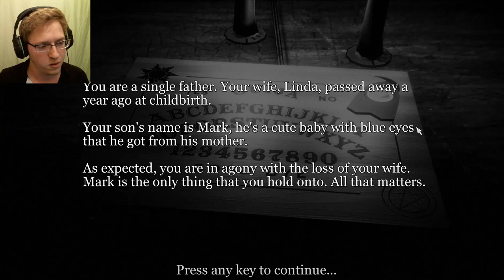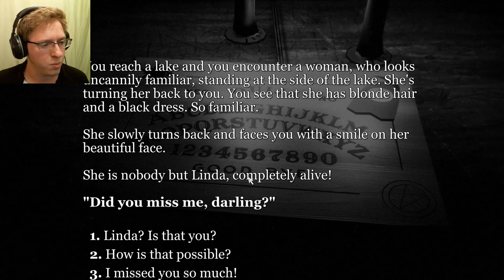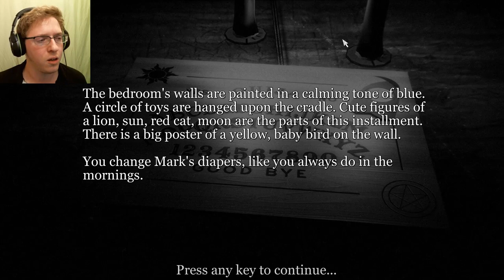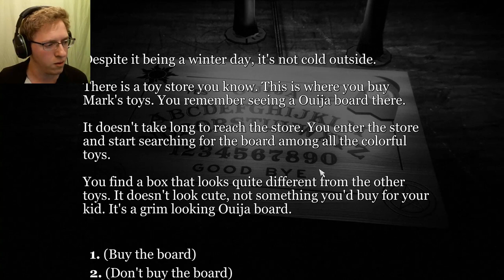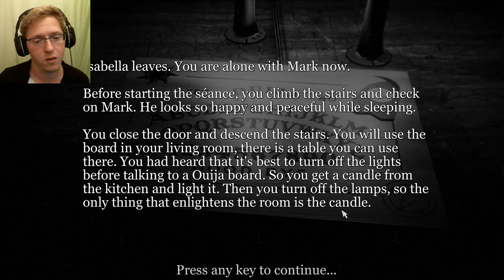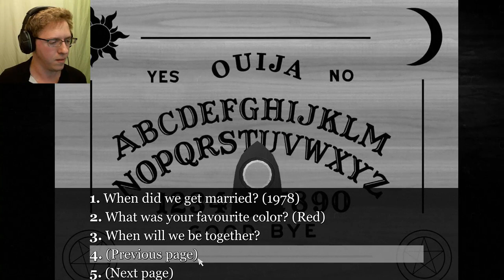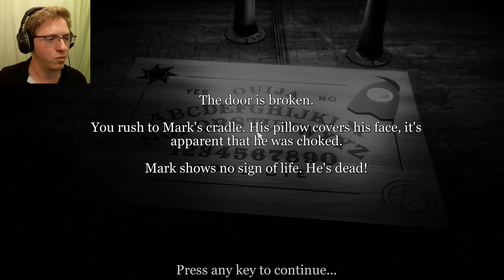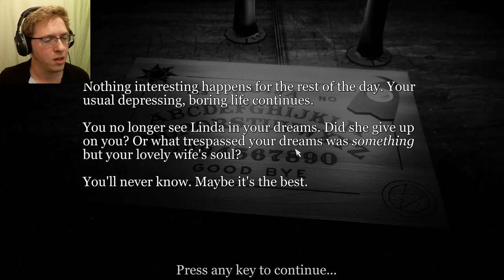Ouija | Interactive Horror Stories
A fun little game to set the mood for Halloween! Please let me know if you wanna see more stories read by yours truly and share the video if you found it enjoyable, it really helps